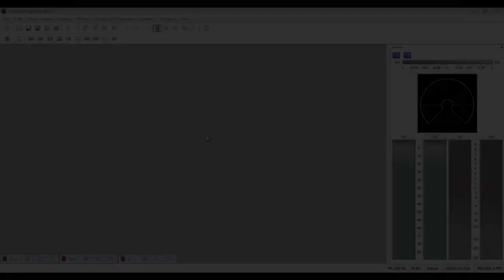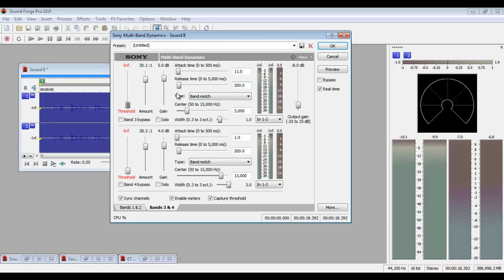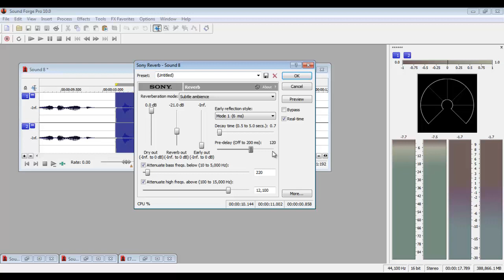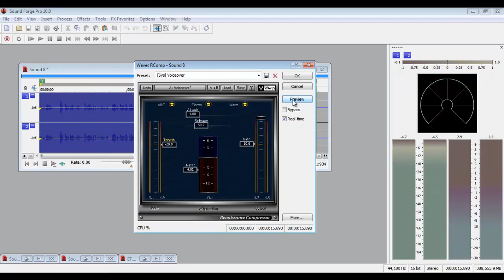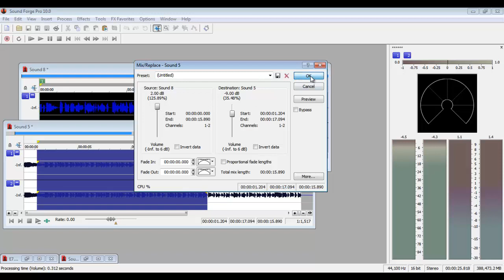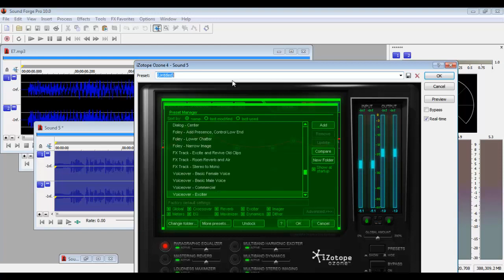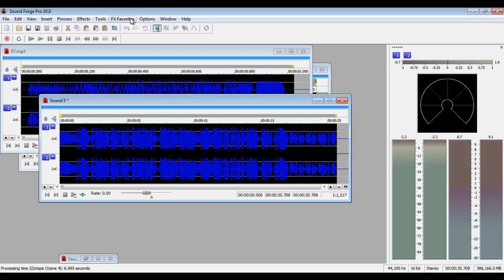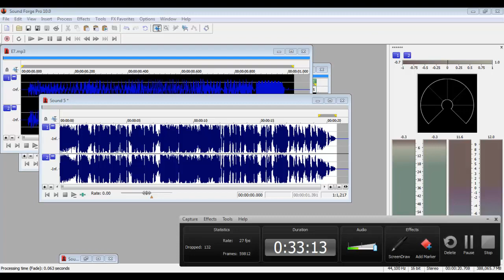TUTORIAL Como hacer Spots por Poncho Mizgardo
En este tutorial te moestramos como realizar una produccion publicitaria mejor conocida como spots. Si tienes alguna duda dejanos tus comentarios, comparte y susbribete ya!!